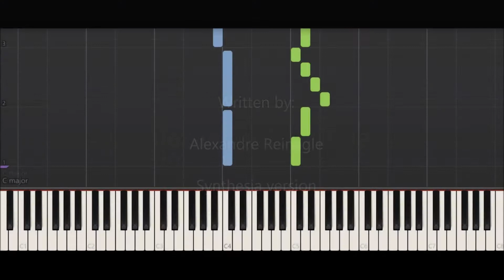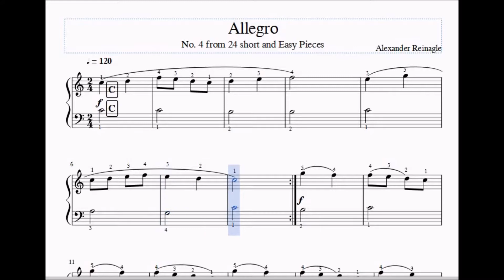Allegro - Alexandre Reinagle - Synthesia and a traditional notation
This is an Initial Piano piece. Syllabus 2018 & 2020.
Please do not play the repeats in the exam.

GOOD LUCK

Join up to audible to learn great and easy tricks on learning the piano and guitar faster:

Good Luck

I am an associate for Amazon and Audible